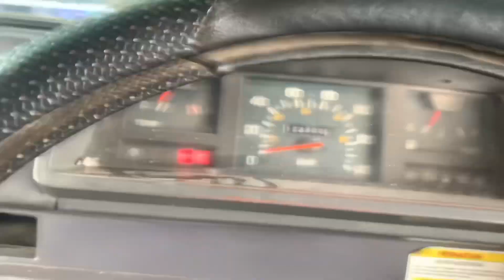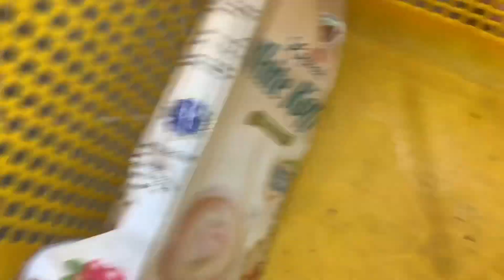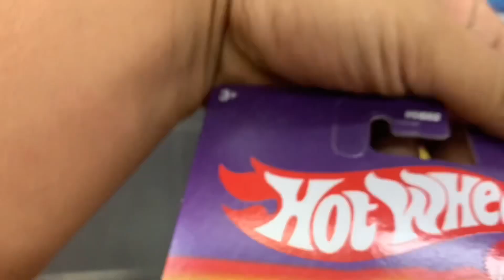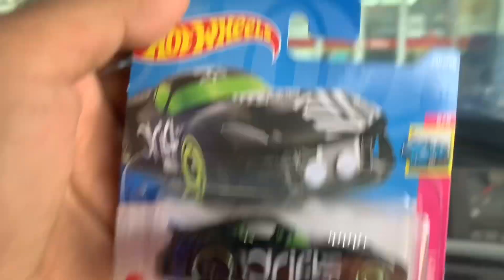HUNTING HOT WHEELS DAPET TREASURE HUNT!!! ALFAMART BEST !!! SHORT CARD HOT WHEELS 20222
HELLOW PREN
 BUAT YANG BELUM, KALIAN JAHAT ! ! ! :(
ISINYA VIDEO :
*GAME
*HotWheels
*MOTOR
*FOOD
*RIVIEW
*VLOG
*DLL
 CAPEK NGETIK BANYAK BANYAK